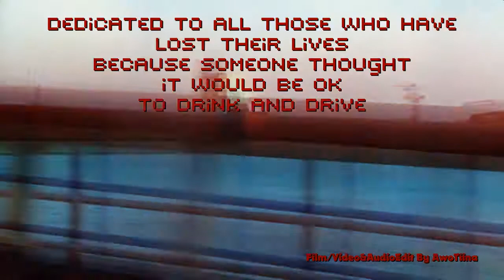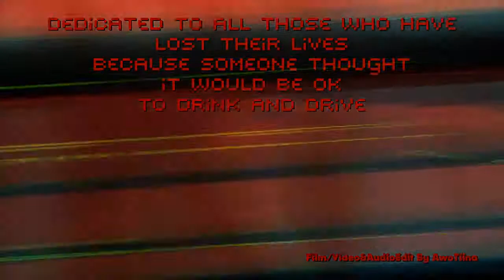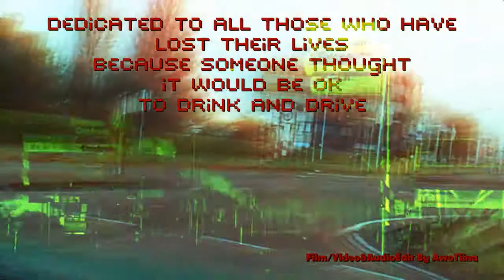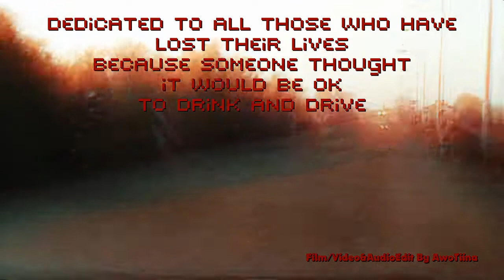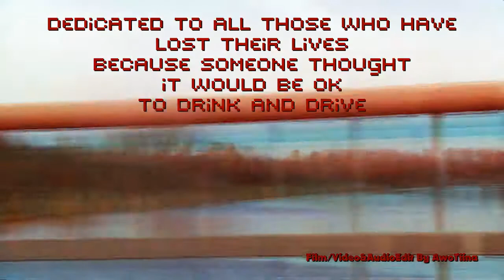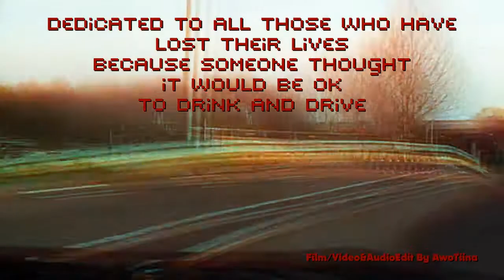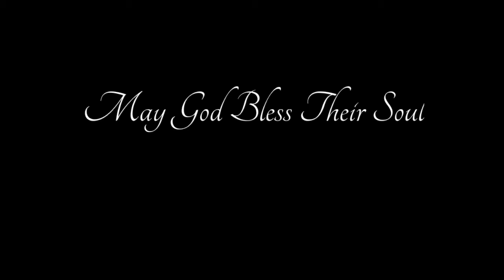Dont Drink & Drive - AwoTiina Film/Audio&VideoEdit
A short film,audio and video edit
has a clear message

- Dedicated to all those who have lost their lives -
because one thought it was ok to drink and drive

Dutch roads film i made a while ago, with effects
14 july 2012
AwoTiina

Dont Drink & Drive

Film/Audio&VideoEdit
By AwoTiina
14.juli 2012

Music Mix :
i used 2 tracks for this edit with slight audio change to both,